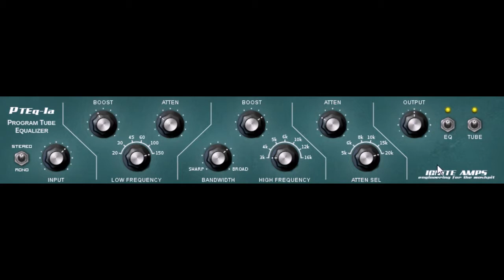PTEq-1a (acoustic guitar) by Ignite Amps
PTEq-1a by Ignite Amps

Vintage Tube EQ

Track by Trivision